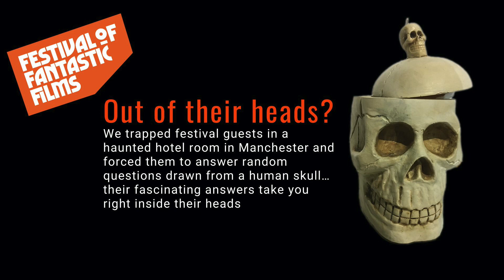FFF David McGillivray Podcast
FOFF 2022 Guest David McGillivray answers five random questions drawn from a human skull!